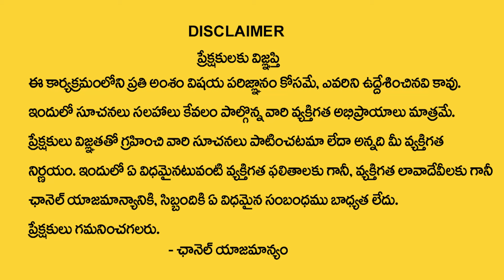కర్కాటకరాశి వారికి ఉగాది 2024 లో 100% జరిగిదే ఇదే| Karkataka rasi Ugadi 2024 | cancer horoscope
Watch►కర్కాటకరాశి వారికి ఉగాది 2024 లో 100% జరిగిదే ఇదే| Karkataka rasi Ugadi  2024 | cancer horoscope